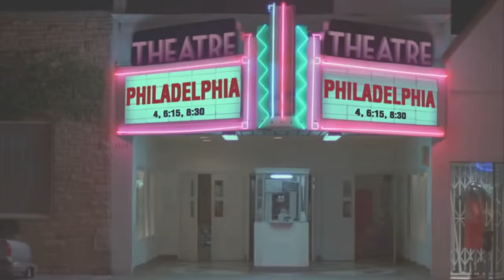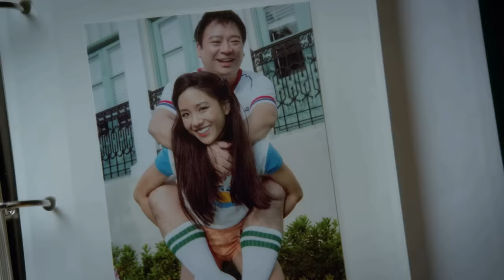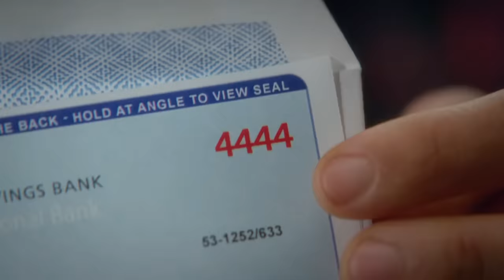Fresh Off The Boat - Funny Moments #8